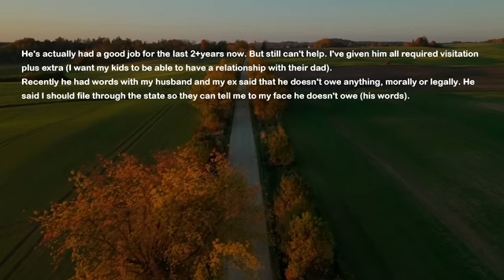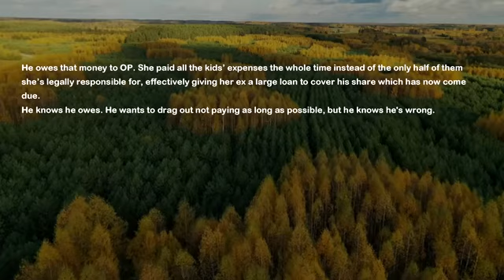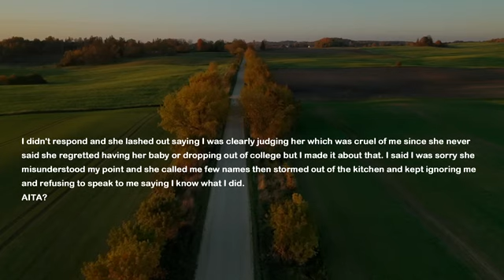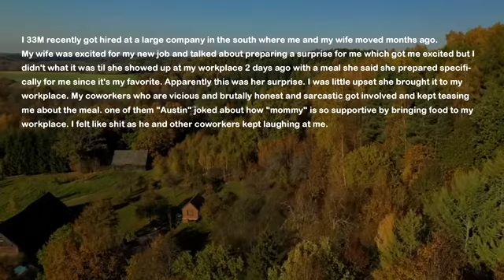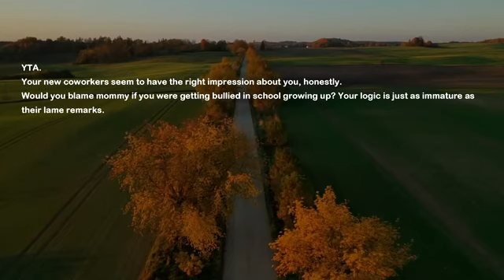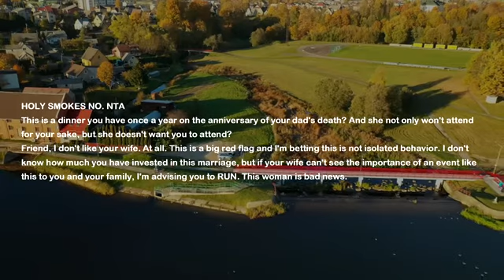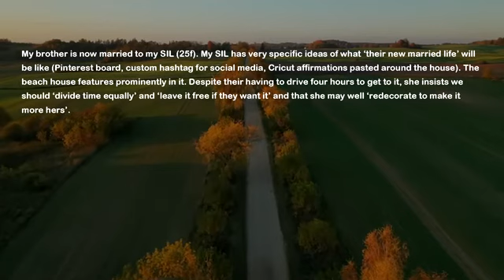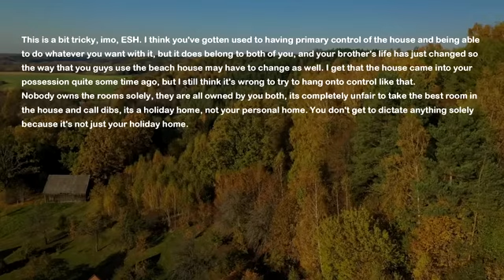EX-Hubby Did Not Pay Child Support For 10Yrs & Said I'm Greedy Bc He Has New Family To Support...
My ex-husband and I have kids but he never paid child support. He was not having a job or other issues prevented him from paying. He told me not to go to court because he will pay later and court will mess up his relationship with kids. But now he has new family and more kids with his new wife and still refuses to give our kids anything. Well I finally took him to court.